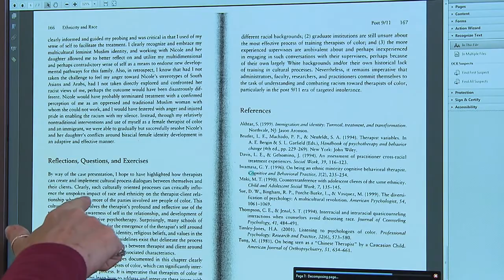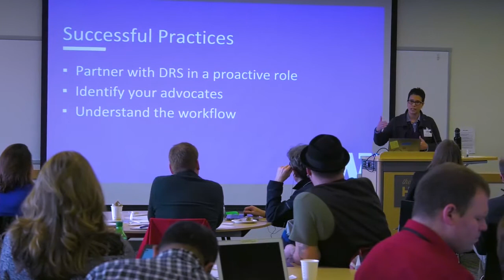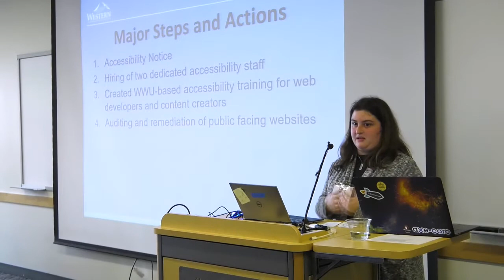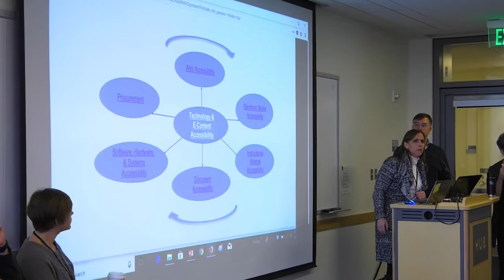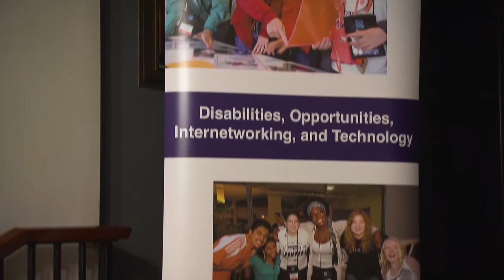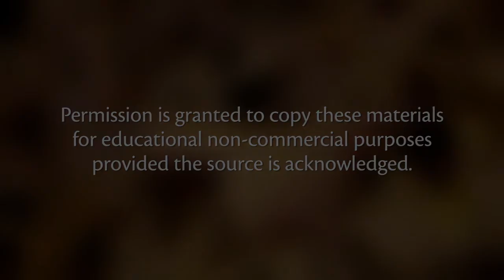Teamwork: Making IT Accessible at the University of Washington and Statewide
This video shares highlights of efforts at the University of Washington and other state schools regarding the procurement, development and use of accessible IT. Campus leaders and support staff talk about efforts that include an IT Accessibility Task Force, a group of IT Accessibility Liaisons, incentives such as free captioning of videos, training opportunities to learn about how to create and use accessible IT, and specific efforts to remediate inaccessible documents and websites.